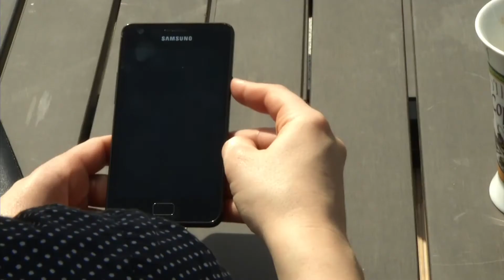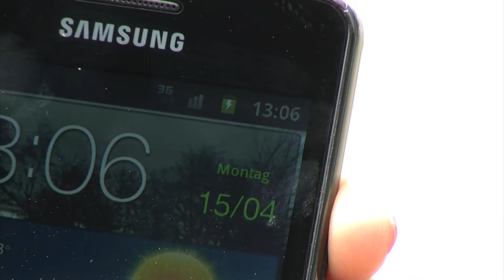revolt 6.000 mAh Universal-Powerbank mit 2x USB-Ladeports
In diesem Video zeigen Sidney Beitz und Carsten Ruland alles rund um.

(00:01:00) revolt 6.000 mAh Universal-Powerbank mit 2x USB-Ladeports
Doppelt gut: Zuverlässige Notstromversorgung mit 6.000 mAh für 2 USB-Gerät
* Praktische LED-Ladestandanzeige
* Große Kapazität: 6.000 mAh (3,7 V)
* Liefert 1,5 A Ladestrom
* Zwei USB-Ports zum gleichzeitigen Laden
* 6 Adapter für Dock Connector, Samsung, Nokia, Sony Ericsson, Mini-USB und Micro-USB
* Praktische LED-Ladestandanzeige
* Ladestrom: 2x USB 5 V / 1,5 A
* Powerbank lädt über Mini-USB an USB-Port oder Steckdose
* Powerbank inkl. 2x USB-Kabel, 6x Adapter und deutscher Anleitung

(00:05:00) revolt Solar-Powerbank mit 4.000mAh für iPad, iPhone, Navi, Smartphone
Lädt viele hundert Geräte, egal wo Sie sind: Auch iPad, iPhone, Handy & Co.
* Ultrastarker Li-Po-Akku mit 4.000 mAh Kapazität
* 2 Output-Ports: 1 A und 2,1 A
* Lädt auf 3 Arten: Solarenergie, Netzteil oder USB-Anschluss
* Auf dem neuesten Stand der Technik: Große, monokristalline Solarzelle
* Lädt viele hundert Geräte: Dock-Connector für iPod / iPhone (3G/3Gs/4/4s) und iPad (1/2/3), Handy-Adapter für Nokia (3,5 mm), Samsung, mini-USB und micro-USB
* USB-Anschluss für Ihr Ladekabel, z.B. von iPhone 5 und iPad 4
* Mit Anzeige der Ladekapazität
* Maße: 105 x 65 x 15 mm, taschenfreundliche 128 g
* Inklusive USB-Kabel mit 5 Adaptern und deutscher Anleitung

(00:09:00) revolt Powerbank mit 12.000 mAh für iPad, iPhone, Handy & USB-Geräte
Ultrastark: Zuverlässige Stromversorgung mit 12.000 mAh für 2 USB-Geräte
* Ultrastark: Zuverlässige Notstromversorgung mit 12.000 mAh für 2 USBGeräte
* Lädt sehr schnell: bis 2,1 A Ladestrom
* Mobile Powerbank für alle Geräte mit USB-Ladekabel
* Große Kapazität: 12.000 mAh (3,7 V)
* Zwei USB-Ports: z. B. Smartphone und Tablet gleichzeitig laden
* Micro-USB-Anschlusskabel für viele Smartphones & Tablets
* Geeignet für iPhone 4S, 5, 5C, 5S, 6, 6S, SE, 7, 8, 8 Plus, X,  Samsung Galaxy S6, S7, S8, HTC U11, HTC U Ultra, Sony XZ1, XA1 Plus  u.vm.
* 4 Ladestands-LEDS: zeigt den Ladestatus der Powerbank
* Leistungsstarker Lithium-Ionen-Akku
* An-/Aus-Knopf
* Ladestrom: 1x USB 5V/2,1 A; 1x USB 5V/1 A
* Powerbank lädt über Micro-USB an USB-Port
* Inklusive Micro-USB-Ladekabel und deutscher Anleitung